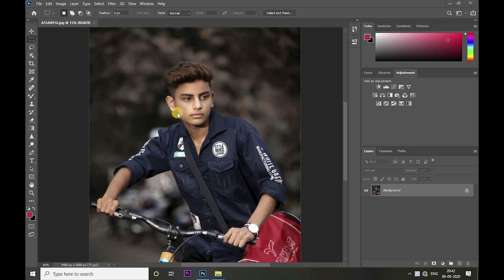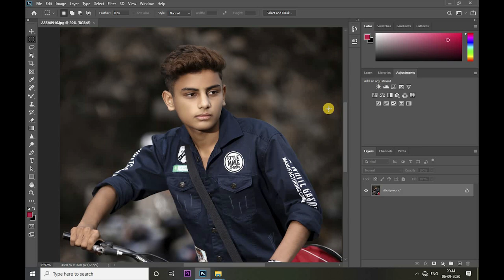problem solved | could not complete the command because the scratch disks are full | scratch disk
in this video i explained the problem  "could not complete the command because the scratch disks are full" with the best solution. so please watch this video, and if u think this is usefull. then HIT the like button and SUBSCRIBE my channel. thank you.

Problems solved -

Scratch Disks are Full"? The Final Solution in Photoshop!

Deal with Scratch Disk Full Error in Adobe Photoshop

Fix! Scratch disks are full in photoshop cc2017

Scratch Disk FULL Adobe Photoshop | FAST FIX

How To Fix Scratch Disk Full Error In Adobe Photoshop

100 % Solved Scratch Disk Full Error In Photoshop CC 2020 | Photoshop Memory Error | Could not open

Could Not Complete The Command Because The Scratch Disks Are Full Fix It.

Photoshop Scratch Disks Are Full FIX! How To Fix Scratch Disks are Full Photoshop CS6 2017

How to fix scratch disks are full in Photoshop CC on MAC

How to Fix Scratch Disks Are Full in Photoshop CC 2018

How to fix Scratch Disk Full error on macOS (2 methods)

[FIXED] Photoshop Scratch Disk Full Error